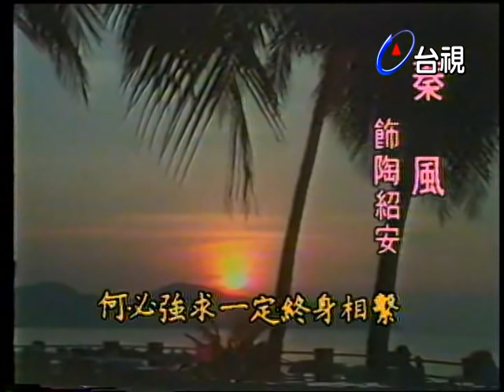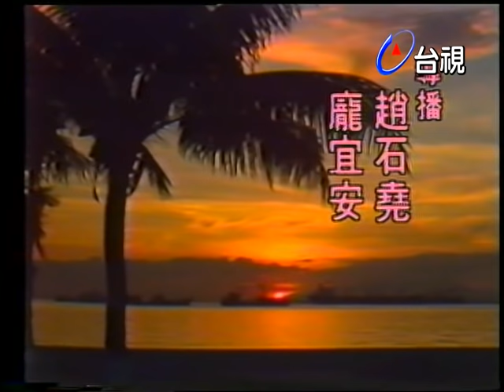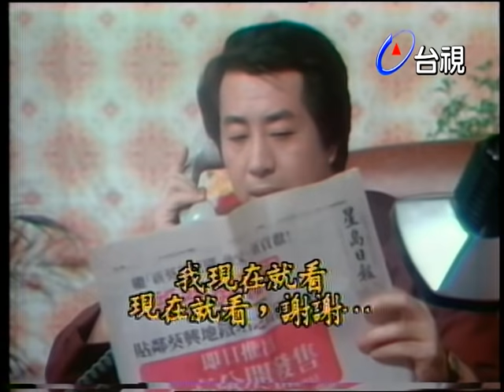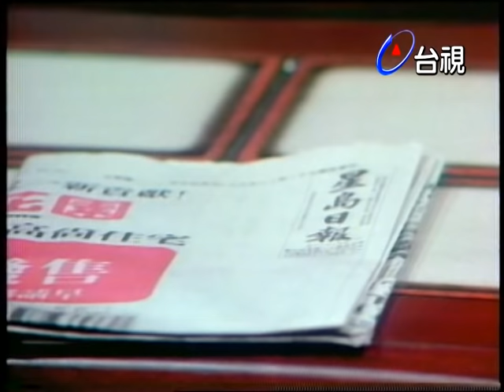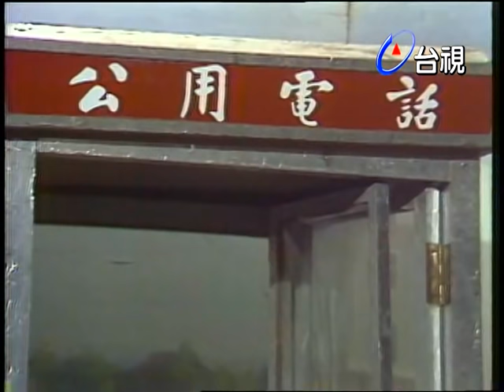再愛我一次 第 15 集 (1982) 羅璧玲(羅霈穎)處女作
「再愛我一次」台灣第一部遠赴國外（新加坡）拍攝外景的戲。

演員:秦風 羅霈穎(羅璧玲)